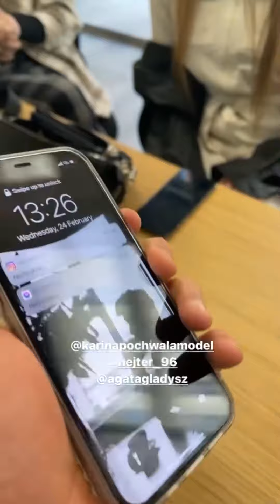Szkło hybrydowe to nie jest szkło? @agatagladysz wybrała szkło hartowane JCPAL. 👍